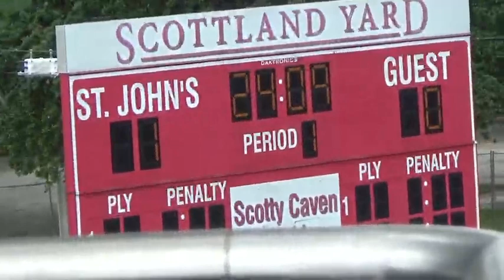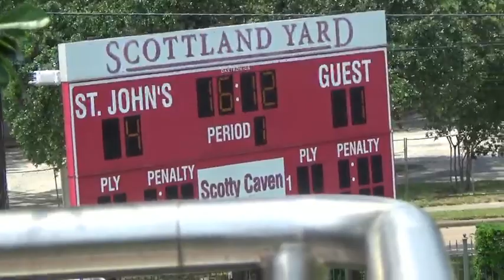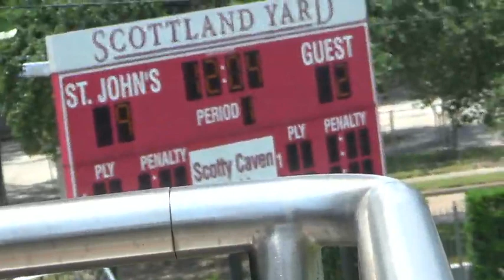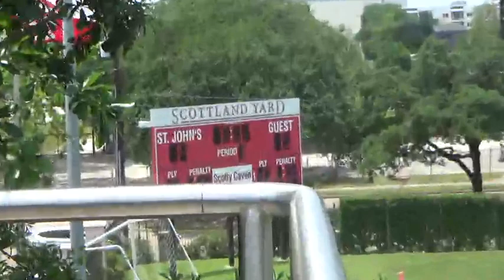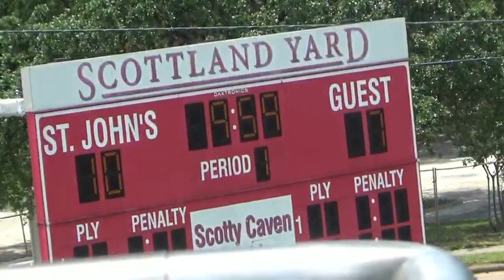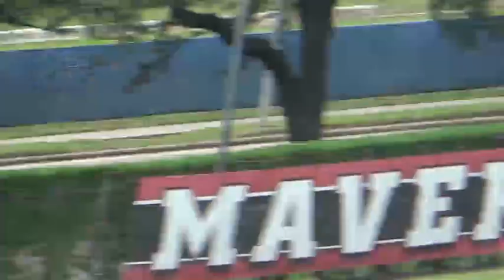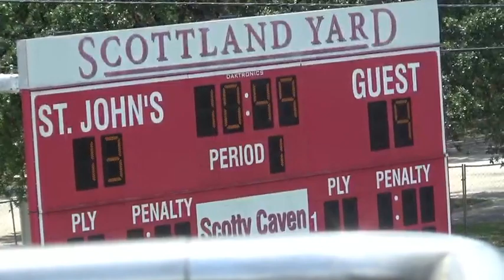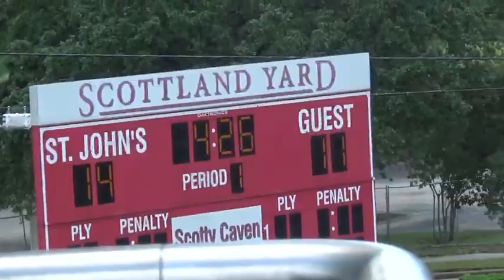5_9_21 AISD S4 - TGHSLL D2 State Championship – Hockaday School vs. Southlake